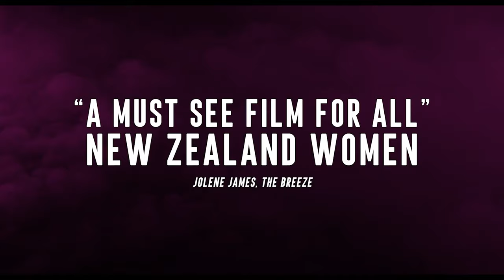Frocks & Divas (2022) Official Trailer (Documentary)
Frocks and Divas is a fun, frivolous and fabulous journey of the extraordinary women who perform at the Tarnished Frocks and Divas Festival. It's a platform for these dazzling women to express themselves and show their colours through a meaningful positive art form. The incredible genuine kiwi personalities captured on screen will warm our hearts, provide plenty of comedy, and a cinema experience like no other.

Directors: Paul Innes, Sass Innes
Stars: Jackie Clarke, Annie Crummer, Bryony Skillington